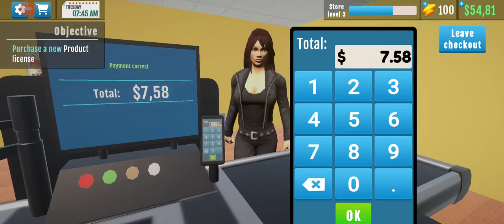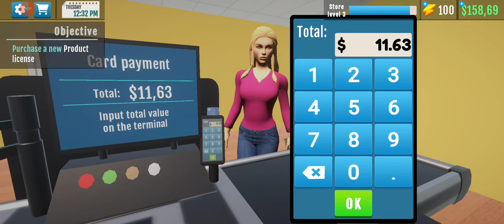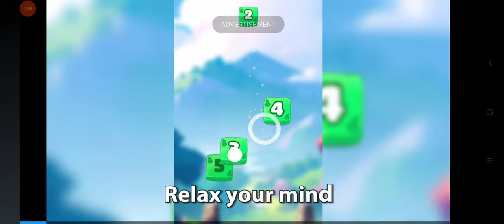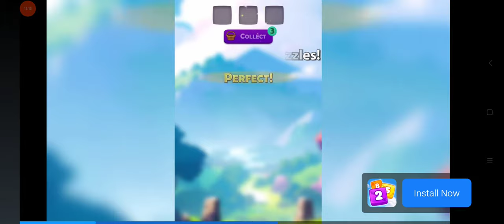Supermarket Simulator 3D Store - Gameplay Part 2 (Android, iOS)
Supermarket Simulator 3D Store - Gameplay Walkthrough - Game made by Digital Melody Games

Manage your own store!

Chips, fries, meat, burgers, vegetables and fruit. Eggs, cheese, breakfast cereals, juices or milk - order all products cheaply online and put them on your shelves. Expand your store, make it bigger and provide the best possible service. Create promotions and set competitive prices so that the goods sell quickly. Handle cash and card payments and watch out for thieves. Maybe you will need protection to prevent any thief simulator from stealing anything from your store? Over time, renovation, painting of walls, or hanging new lamps and decorations will be necessary. You will do all this in the open world of a supermarket simulator with excellent, realistic 3D graphics. Have fun and don't go broke. Achieve real success.

Take on the role of a manager in the most addictive simulation game for mobile devices - Supermarket Simulator 3d! Open the doors to your store and build it from scratch, transforming a small shop into the ultimate Super Market. Become the great manager and make your store outstanding.
Manage Inventory: Keep shelves always full. Order products, negotiate prices and follow trends to attract customers.
In this 3d simulation game you can freely customise your supermarket: change the appearance of your shop, choose themes, colors and decorations that best reflect your style.
Expand your product range: Unlock new products, activities and services that will satisfy even the most demanding customers.
Manage Staff: Recruit, train and motivate employees to ensure the best customer service and operational efficiency.
Customer Satisfaction: Monitor your customers' needs and respond to their feedback. Ensure high quality of service to build a permanent base of satisfied customers.
Supermarket Simulator 3d is not just a game - it is a challenge that will test your management and strategy skills. Try it today and show how a real supermarket is run!